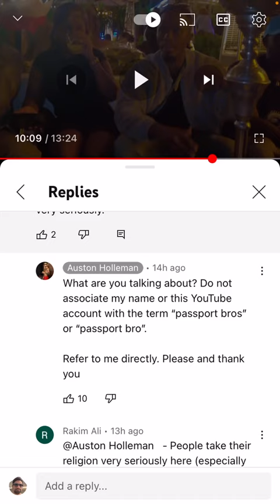Auston Holleman LYING About Not being a PASSPORT BRO @AustonHolleman E-Begging his Fans